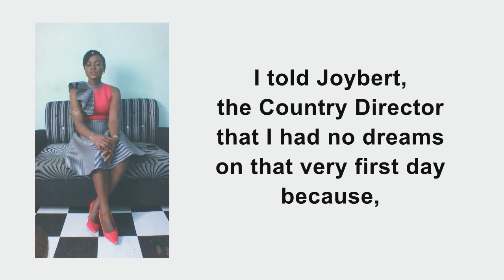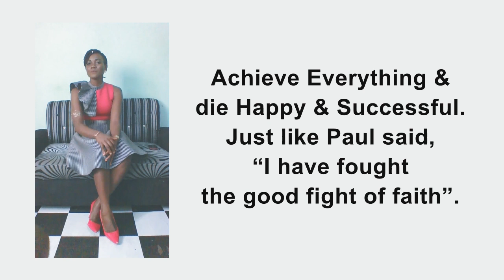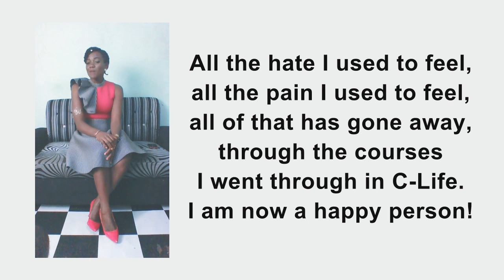C-Life Impact Story 3